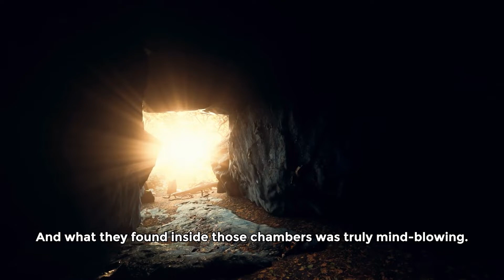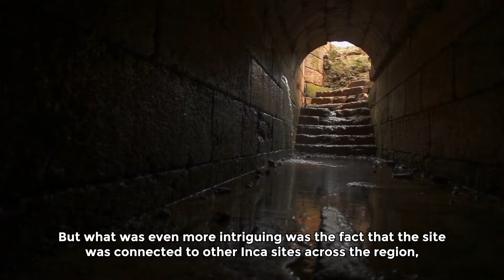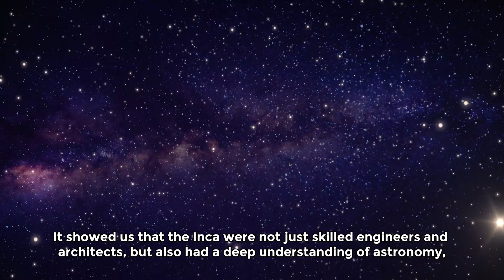The Mystery of the Ancient Stones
Prepare to explore the mysteries of the past and discover the secrets of the ancient stones. In this captivating video, we delve into the history and archaeology of some of the most enigmatic and iconic stone structures in the world, from Stonehenge to the Moai of Easter Island.

Through stunning visuals and expert narration, we will explore the many facets of these ancient stones, including their construction, purpose, and cultural significance. We will also examine the ongoing efforts of archaeologists and historians to uncover the secrets of these structures and to piece together the stories of the civilizations that created them.

Whether you're a fan of history, archaeology, or simply intrigued by the mysteries of the past, "The Mystery of the Ancient Stones" is a video that you won't want to miss. So sit back, relax, and let us take you on a journey through the fascinating world of some of the most iconic structures in history.